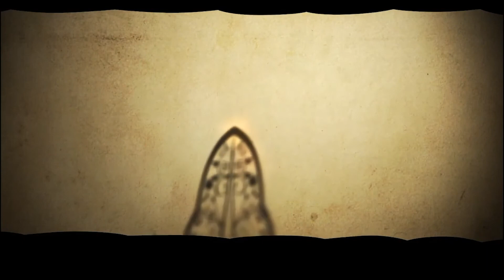HOW THE KAYON RESORT UBUD KEEP THE SUSTAINABILITY OF THE ENVIRONMENT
Tri Hita Karana is the values that we believe in The Kayon Resort Ubud

We have started the campaign to reduce the use of plastics in our properties and regularly do clean up campaign in the area around the resort